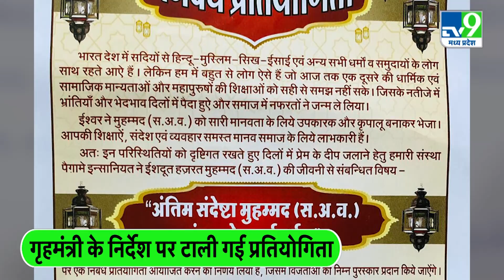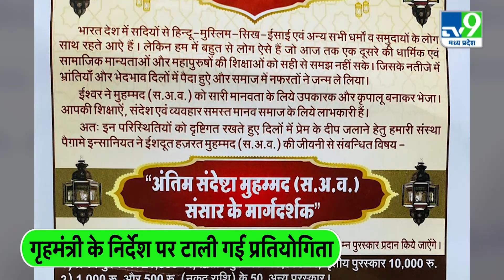हजरत मोहम्मद की प्रतियोगिता पर बवाल, Narottam Mishra के निर्देश पर टली।TV9MPCG